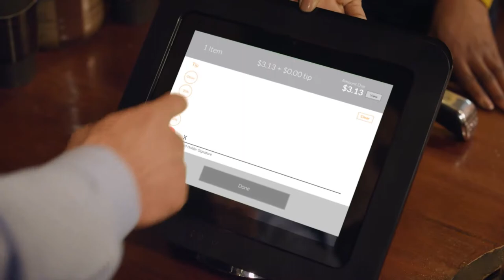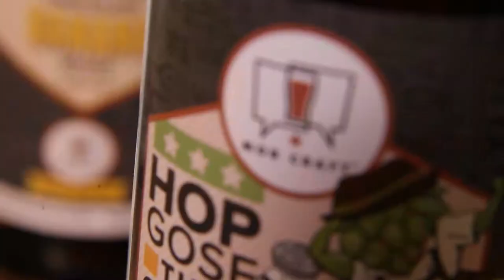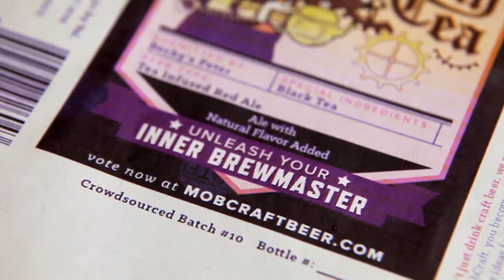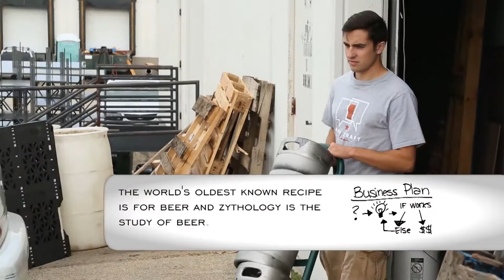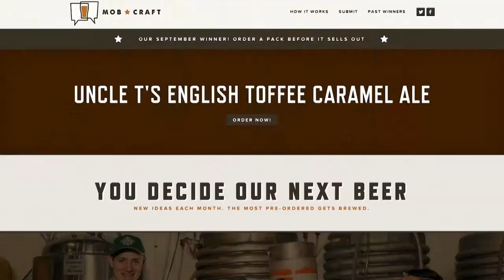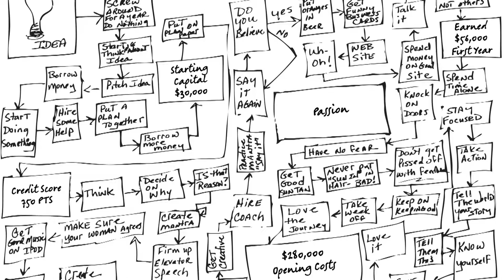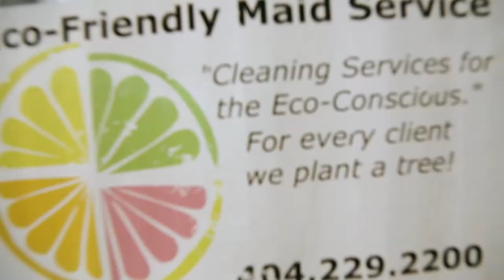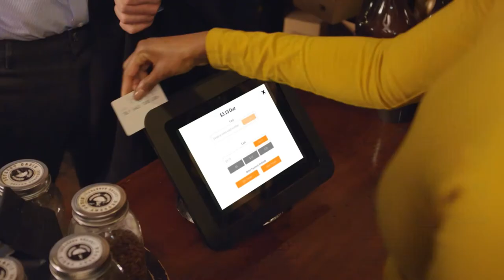MOBCRAFT | START UP TV SHOW, Season 2, Episode 11.2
Tap the Falls

Gary and the crew head to Minneapolis, MN to talk to Bob who started Above the Falls, a Kayak rental and tour company that takes people up the Mississippi river. Then we head over to Madison, WI to talk to Henry, Andrew and Giotto who created Mob Craft, the worlds first crowd sourced brewery.